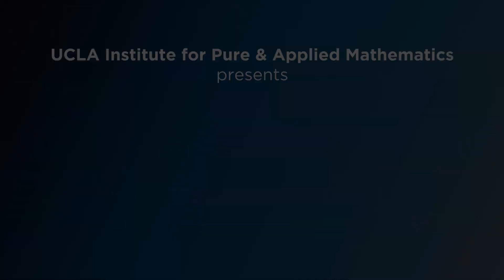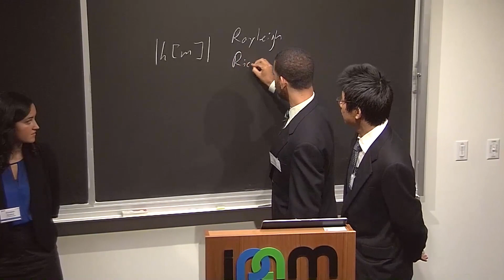Research in Industrial Projects for Students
The Research in Industrial Projects for Students (RIPS) Program at UCLA's Institute for Pure & Applied Mathematics provides an opportunity for talented undergraduate students to work in teams on real-world research projects sponsored by industry.

Working in teams of 4 under the guidance of an academic mentor and industry sponsor, students spend the summer researching a real-world industrial problem, and present their results at the end of the program.

RIPS projects involve serious math and computing. Past projects include space mission design, crime modeling, machine learning, weather forecasting, digital image blending, quantum computing, and finance - for sponsors like Disney, Google, Twitter, HRL, Symantec, the Los Angeles Police Department, and the Aerospace Corporation.

RIPS students come from many different academic fields, but all share a strong background and interest in mathematics. Undergraduate students, including current seniors, are eligible to apply.